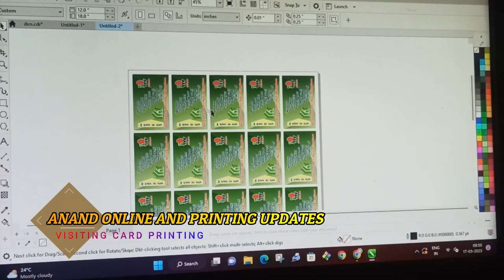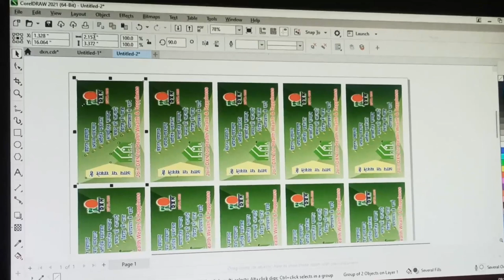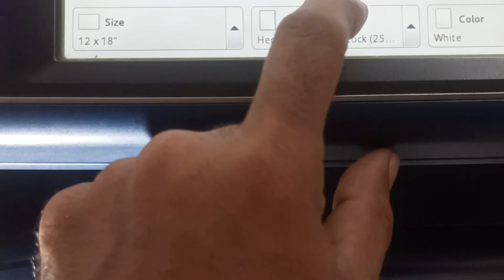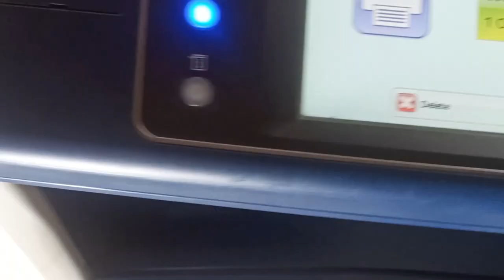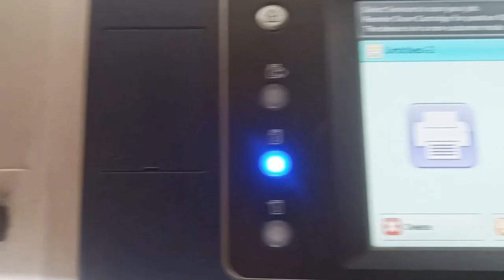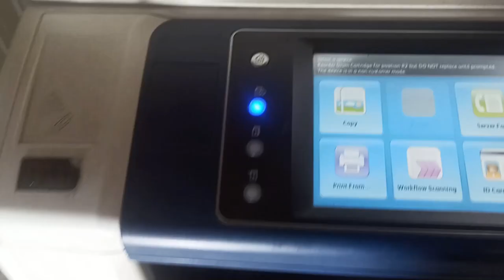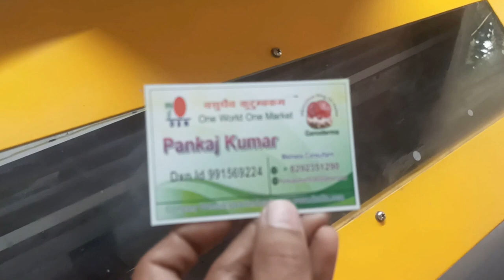xerox 7855 se visiting card printing !! double side visiting printing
hlo dosto maine ish video me
double side visiting cards
print karna bataya hai
taki aap log bhi nikal sake
aur cards ko katne me koe dikat na aaye